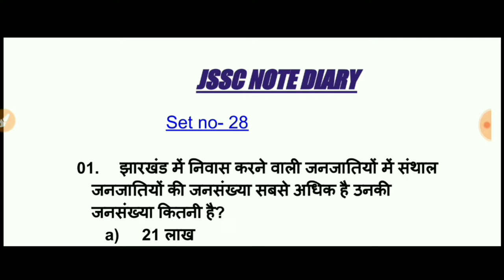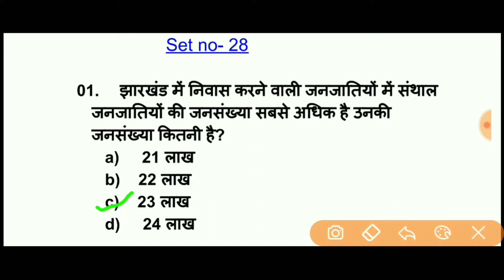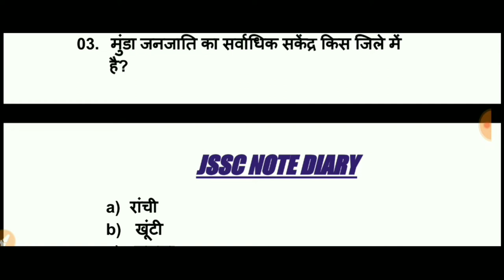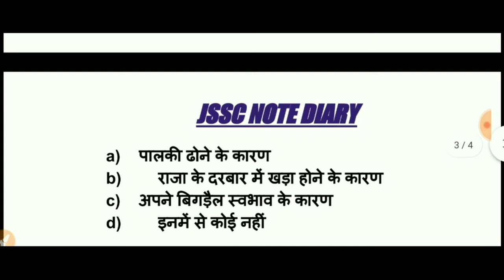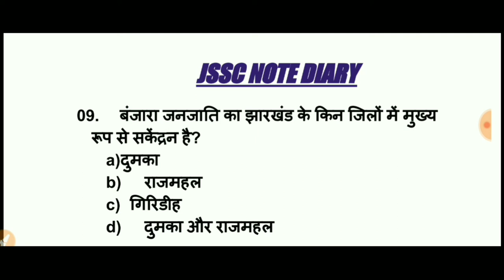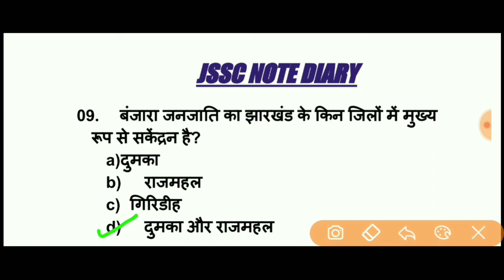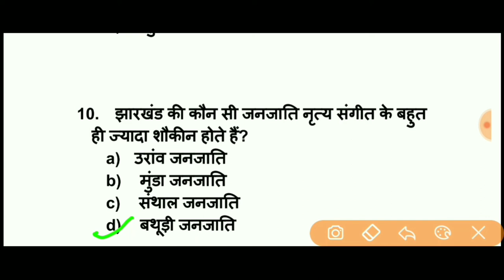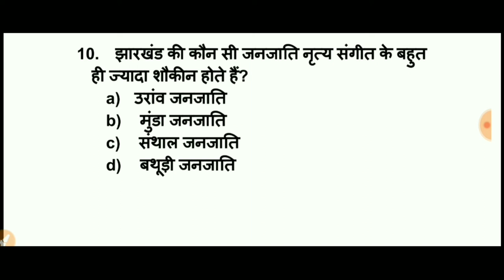JHARKHAND KI JANJATIYA।JHARKHAND KI JANJATIYA HINDI।JHARKHAND KE PRAMUKH JANJATI।TRIBAL OF JHARKHAND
HI I AM ASHISH LAKRA

MAI JSSC EXAM SE RELATED JHARKHAND GK AUR JHARKHAND CURRENT AFFAIRS KE VIDEO UPLOAD KRTA HOON
MY ALL VIDEO ARE BASED ON JSSC ALL EXAM PATTERN

VIDEO TOPIC
1 JSSC CGL REVISION SET
2 JSSC CGL PRACTICE SET
3 JSSC CGL CURRENT AFFAIRS SET
4 JSSC ALL EXAM PRACTICE SET

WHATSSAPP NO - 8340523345